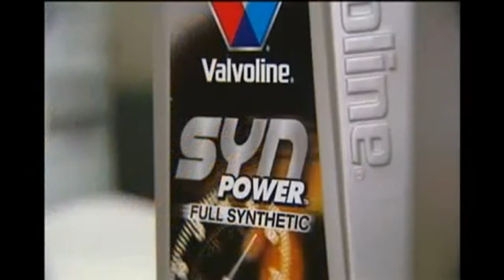Is Synthetic Oil Better for my Vehicle, Grande Prairie, AB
Synthetic oils, pioneered in the '70s by Mobil and now available from most major oil companies, take the all-season, multiviscosity approach to the outer limits. Unlike traditional mineral oils that are produced by distillation and further refining of existing crude oil stock, synthetic lubricants are made through chemical reactions. These new oils aren't synthetic or artificial in the sense that they're manufactured out of whole cloth--they still have the same natural ingredients found in "real" oil. But in a synthetic lubricant, these ingredients are recombined like a Lego set to yield synthesized-hydrocarbon molecular chains with desirable characteristics and uniformity not found in even the highest-quality traditional motor oils. Typically, the best synthetic oils use a combination of up to three different synthetic base fluids--polyalphaolefin (PAO), synthetic esters, and alkylated aromatics.

Because a synthetic oil's molecules are much more consistent in size and shape, they are better able to withstand extreme engine temperatures. By contrast, the unstable molecules in conventional oil can easily vaporize or oxidize in extreme heat. Mobil 1 synthetic is said to be capable of protecting engines "at well over 400 degrees F"; in the real world, most racers have no problem running synthetics up to 290 degrees F under prolonged use, but they get really jumpy when a conventional exceeds 270 degrees F.

Because a synthetic oil is chemically produced, there are no contaminants in the oil. By contrast, conventional oils contain small amounts of sulfur, wax, and asphaltic material that can promote detonation as well as varnish and sludge buildup. With no wax, synthetics will flow at much lower temperatures than conventional oils. In fact, synthetic oils are now available with viscosity ratings as low as 0W-30, as in Mobil 1's new Tri-Synthetic blend or Castrol Formula SLX. These oils flow more than seven times faster than a conventional 5W-30 motor oil during initial start-up, yet at normal operating temperatures act like a regular Grade 30 oil.

An 0W-30 synthetic oil is capable of pumping easily at -62 degrees F and flowing at even lower temperatures. Conventional oils are essentially frozen solid at that temperature, so there's simply no conventional equivalent to this new grade. There are 5W-30 conventional and synthetic oils, but even here, the synthetic has a real-world advantage: Mobil 1's 5W-30 will pump at -58-degrees F, compared to about -35-degrees F for a conventional oil.
If you are looking for more information about what type of oil is best suited for your vehicle stop by one of our dealerships and discuss your options with a professional mechanic or service advisor.

Copyright
 (U.S. Patents: #6,687,584; 6,941,203; 6,947,816; other patents pending.CarMD, CarMD.com and the tag design are registered trademarks of CarMD.com Corp.(v1.1.2.9))